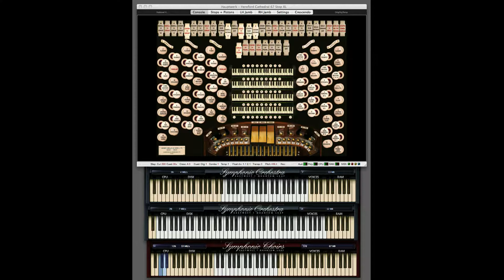The National Hymn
("God of Our Fathers")
Daniel C. Roberts (1876 - Lyrics)
George W. Warren (1892 - Tune)
Hereford Cathedral Organ plus
EastWest Symphonic Strings, Trumpet, and Choir

According to Wikipedia:
"God of Our Fathers" is a 19th-century American Christian hymn, written to commemorate the 100th anniversary of the United States Declaration of Independence in 1876.
The hymn was written by Daniel C. Roberts,[2] a priest in the Protestant Episcopal Church serving as vicar of St. Paul's Church in Concord, New Hampshire. Roberts had served in the American Civil War in the 84th Ohio Infantry. Warren wrote a new tune for the lyrics called "National Hymn."
I've always loved this hymn. This video is something of an experiment to combine the Hauptwerk Hereford organ with the fine sounds from the Symphonic Orchestra and Symphonic Choir samples from EastWest.

The top window of the video is the Hauptwerk Hereford Organ.
Next down is the keyboard for the Symphonic Trumpets.
Next down is the keyboard for the Symphonic Strings.
The bottom keyboard is for the Symphonic Choir.